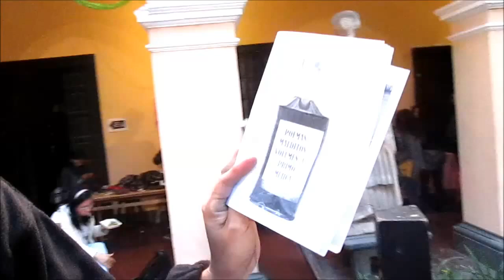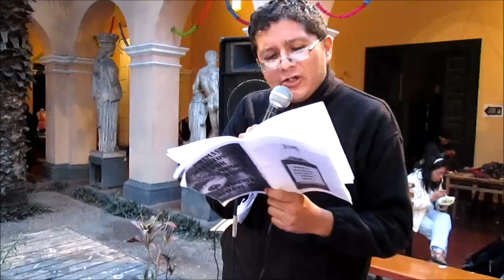"PRIMO" MUJICA REZA EL ROSARIO DEL COÑO (26-09-2015)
PRESENTACIÓN DE LOS POEMAS MALDITOS DEL "PRIMO" MUJICA  EN LA ESCUELA NACIONAL  MAYOR AUTÓNOMA DE BELLAS ARTES --- SÁBADO 26 DE SEPTIEMBRE DEL 2015 --- POEMA  "REZA EL ROSARIO DEL COÑO"---